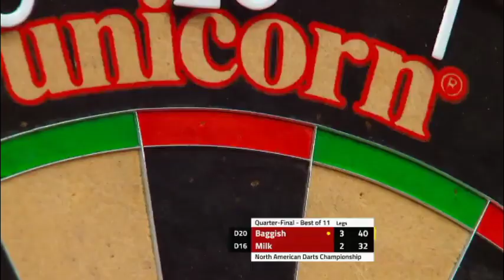2019 N.A.Darts Championship Quarter Final Baggish vs Milk